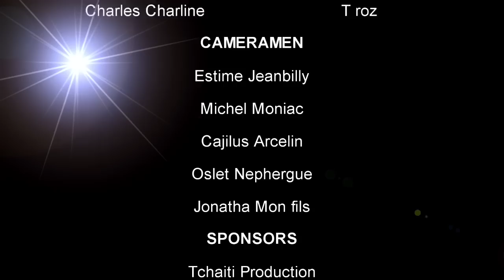MWEN VIKTIM epizod#27(AREBO KAY KOULE ZANZAN SILFIZ GWOJO YADI DALA LEGOUTE)